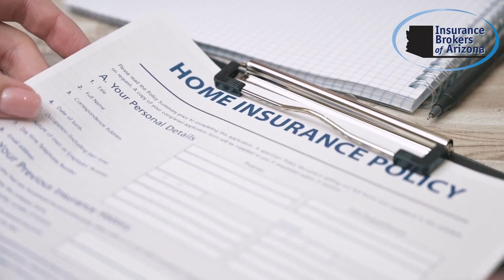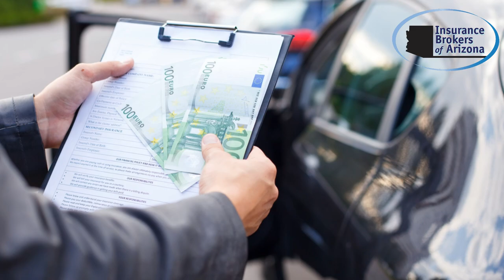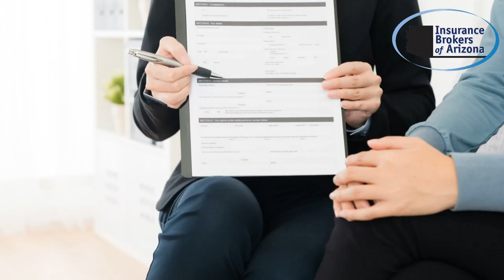Do Insurance Agents Control The Cost of My Insurance Policies?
Ever wondered how your insurance premiums are determined and if your insurance agent has control over the costs? In this video, we dive into Do Insurance Agents Control the Cost of My Insurance Policies?, clearing up misconceptions and giving you insight into how insurance pricing really works. We cover:

💡 How Insurance Premiums are Calculated: An inside look at how insurance companies set your premiums based on risk factors and data.
🤝 The Role of Insurance Agents: Understanding what insurance agents can and cannot control when it comes to your policy costs.
📊 Factors That Influence Costs: Learn about the key factors—like age, health, driving history, and more—that impact your premium.
💼 Agent’s Role in Finding Discounts: How agents can help you find the best deals and apply discounts, even if they don’t directly set prices.
🚫 Common Myths: Debunking myths about agents “inflating” costs or having complete control over your insurance pricing.

Get the facts straight and understand the true role of your insurance agent in the pricing process.